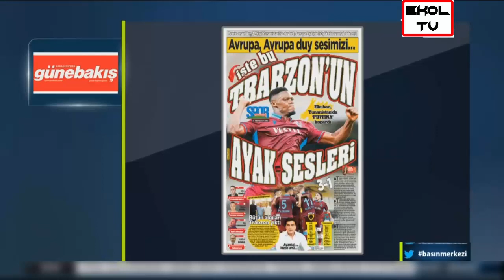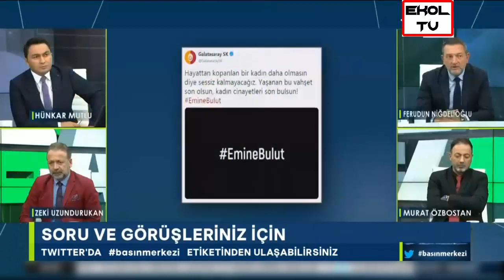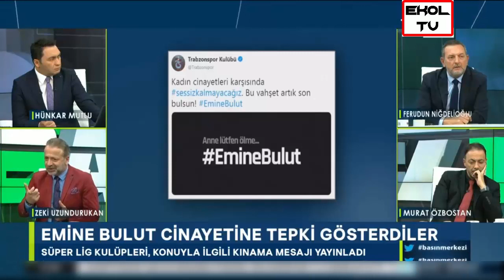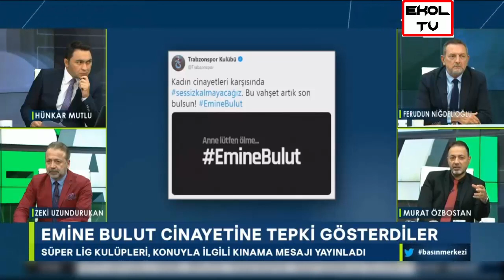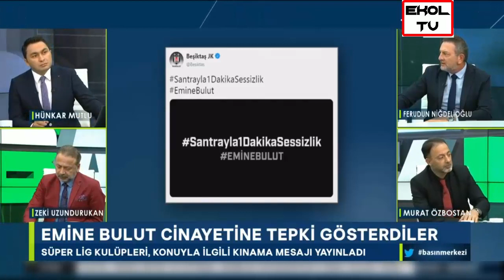Basın Merkezi | Feridun Niğdelioğlu, Murat Özbostan, Zeki Uzundurukan | 23 Ağustos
İzlediğin için teşekkürler. Daha sonra görüşmek üzere.